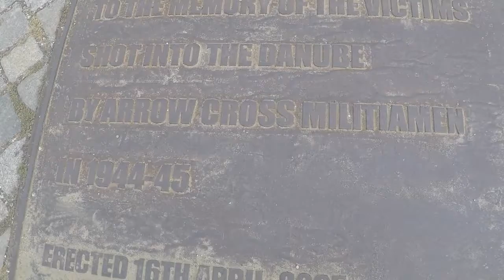BootyPest!!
4 nights in Budapest, Hungary!!!

The notorious SPARTY, wonderful culture, and probably the most beautiful architecture i've ever seen!!  8/8 m8!!